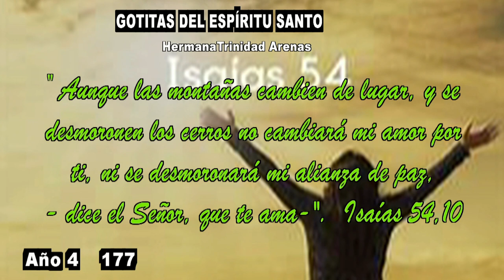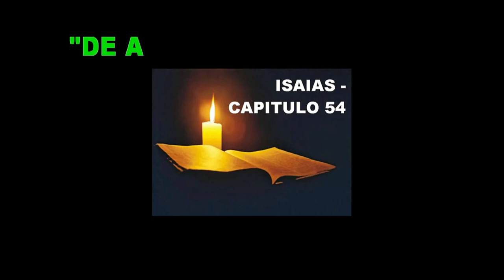GOTITAS DEL ESPIRITU SANTO AÑO 4 NUMERO 177 7 FEBRERO 2024